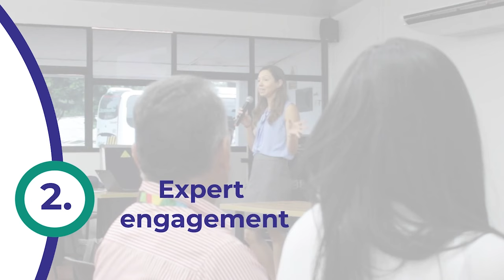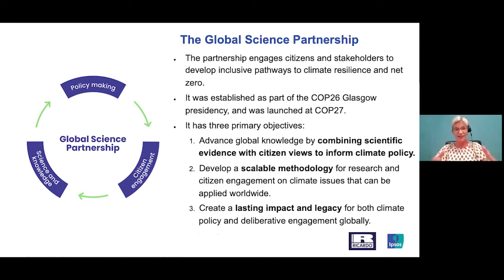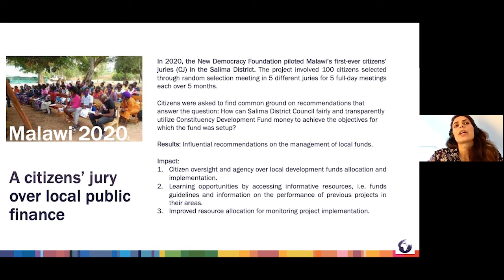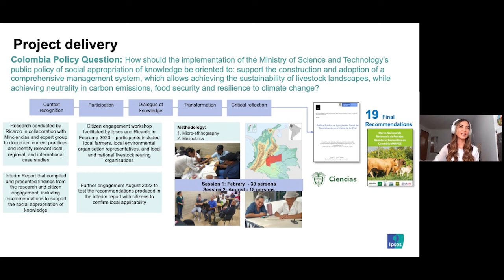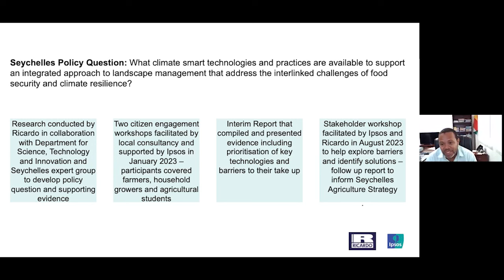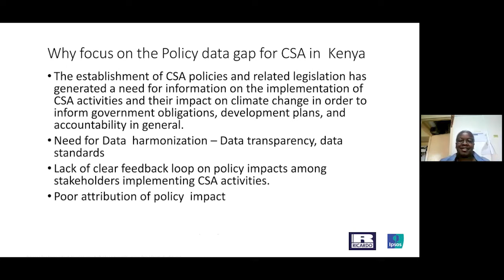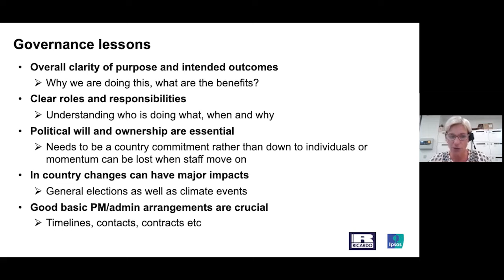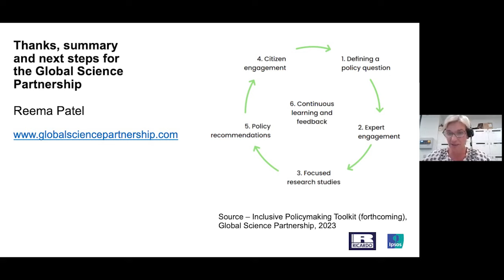Our Future Together: inclusive policymaking for global climate action I RSA REPLAY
Exploring insights from the Global Science Partnership – engaging citizens, climate scientists and policymakers to develop and implement ambitious climate action.

Our Future Together is an innovative global science and public engagement partnership, which brings academic and research communities, policymakers, civil society, and the public’s perspectives together to spark more effective and more inclusive climate action.

Over the course of 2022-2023, citizens, scientists and government representatives from three pilot countries - Colombia, Kenya and the Seychelles – have been working together to address one key policy and engagement challenge in their national food and agriculture systems.

Join us to hear what the participants learned from the experience, and to explore the impact the pilots are set to have on future climate action, at both national and global scale.